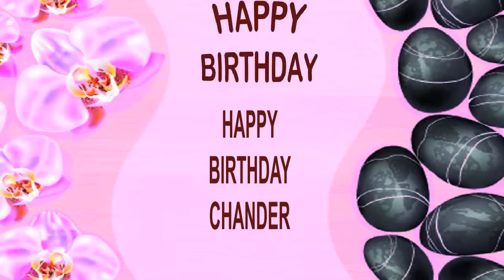Chander SPA - Happy Birthday